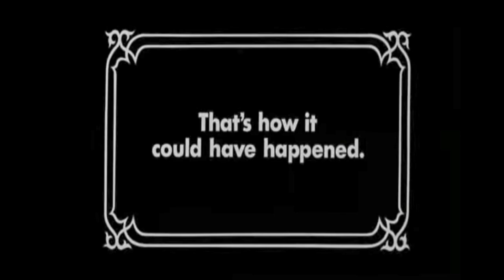I CAN'T BELIEVE IT | Sons Of The Forest Multiplayer (ENDING) - Part 12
Welcome back to Jar Red Gaming! In this video we will be checking out Sons of the Forest with my buddy Crazy Eyed Eddie.